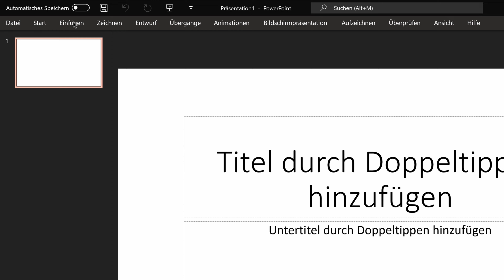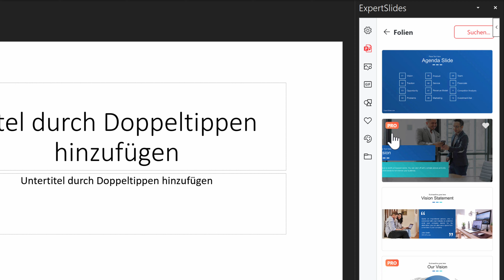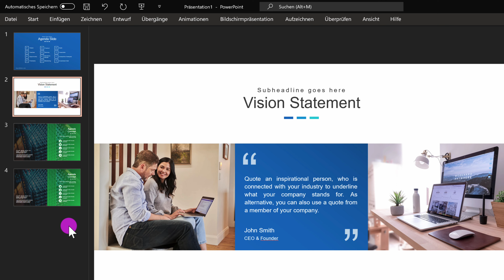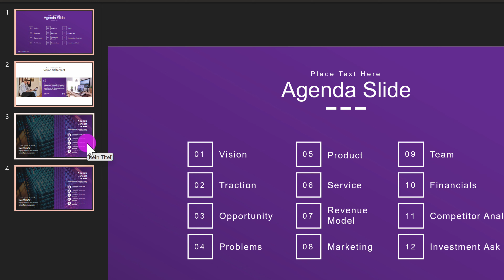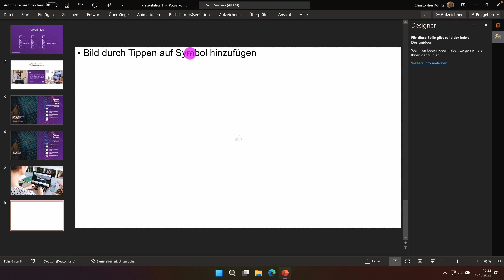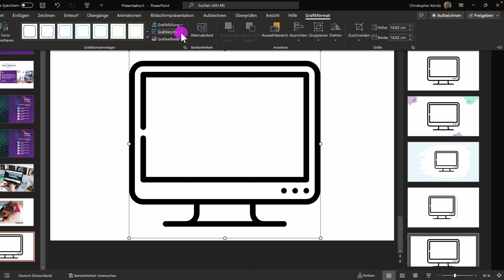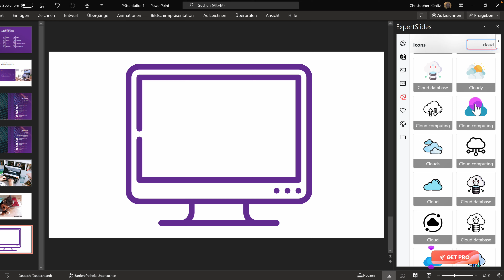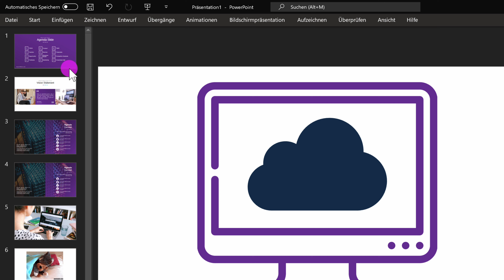Bessere Designs in PowerPoint - Expertslides Add-in (Tutorial 2022)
Bessere Designs in PowerPoint - Expertslides Addin (Tutorial 2022)

Mit Expertslides kann man ohne viel Zeitaufwand KI optimierte Folien in Powerpoint einsetzen. In diesem Tutorial zeige ich dir Schritt für Schritt wie du das Addin installierst und nutzen kannst.

INHALT
00:21 Installation
01:17 KI optimierte Vorlagen nutzen
03:35 Einheitliches Design
04:39 Mein Lieblingsfeature: freie Grafiken
08:31 Mein guilty pleasure

Und wie immer gilt: wenn du Fragen hast, dann ab damit in die Kommentare!